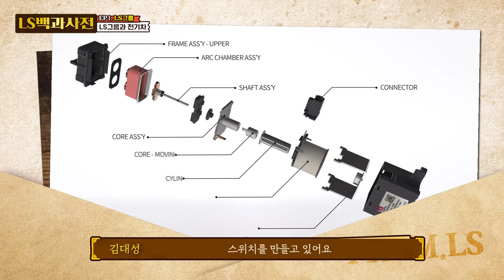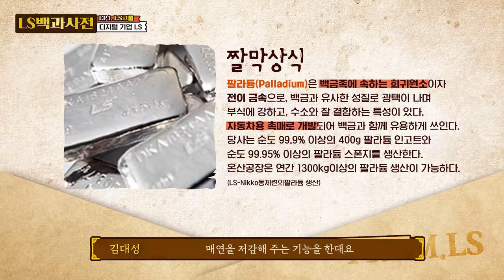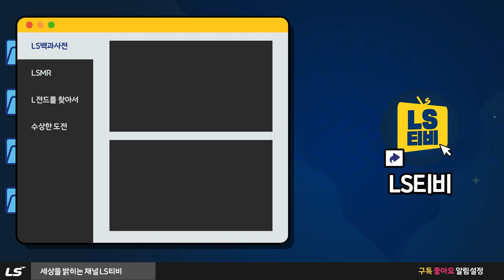주린이들 여기 모여라~ 국내 최대 친환경에너지를 만드는 대기업이 있다고?😱 이 시국 필수! 그린기업 소개할게~ l [LS백과사전 EP.1]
Leading Solution, 이름값하는 LS를
🅰부터 Z까지 다 알려주기 위해 140만 유튜버 신사임당이 떴다?!
신사임당이 말하는 LS... 과연 LS 매수해도 될까요..?😂

세상 조용하게 돈 벌고 있는 💵재계서열 16위 LS그룹!
한국의 나이키, 프로스펙스부터 우리는 몰랐던 다양한 LS 계열사까지!
이것도 LS… 저것도 LS… 심지어 XX까지 LS가 만들었다고?

미국 조 바이든 대통령의 친환경 정책에 가장 부합한다며 극찬한
국내 그린기업 LS! 우리가 직접 알려줄게~

[LS백과사전]
📙LS그룹에 관해 쉽고 재미있게 소개해준다?!
해저케이블, 전기동, 친환경 에너지 다양한 방면으로 사회에 숨어 들어있는 LS그룹
오늘 한번 LS그룹에 S며들자😘😍😜

📢출연자에 대한 근거 없는 악플 및 비난 댓글은 사전 안내 없이 삭제될 수 있습니다.
📢본 영상은 코로나-19(COVID-19) 방역수칙을 준수하여 제작되었습니다.